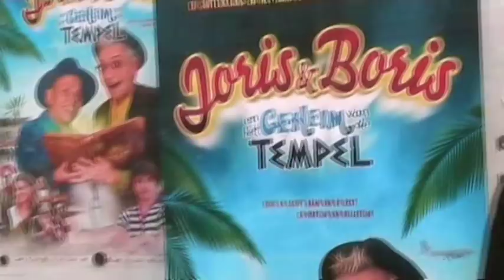kamkrant.nl - Premiere Joris en Boris en het geheim van de tempel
Martijn van Nellestijn en Richard de Ruijter gaan als Joris en Boris op pad. De hulpboefjes uit de diverse Sinterklaas films krijgen een eigen film waarin ze mogen schitteren. Afgelopen zondag ging de film in première, in theater Castellum in Alphen aan de Rijn. We waren erbij aanwezig.